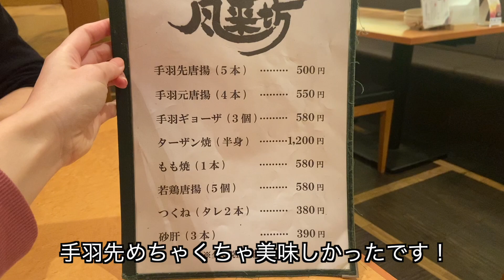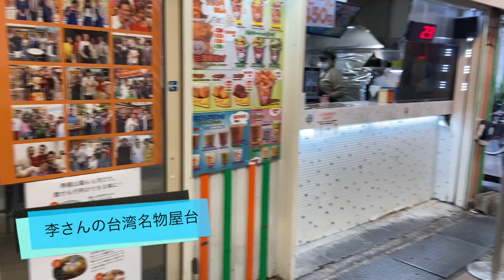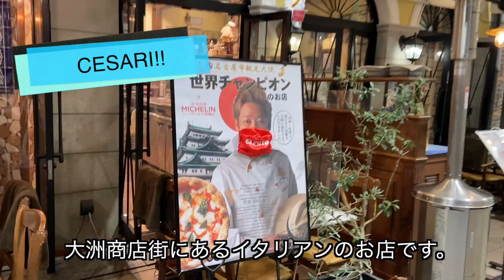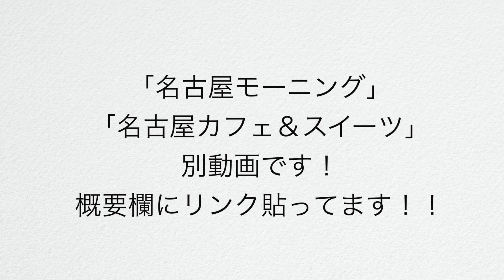【名古屋めしグルメ旅】絶品すぎる！！！グルメ王国名古屋の名古屋めしをレポしてみました！！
今回の動画では、絶品名古屋めしが食べられるお店をご紹介いたします！

名古屋飯の美味しさに衝撃を受けました！！

名古屋ってグルメが本当に魅力的な場所だったんですね(^^)

名古屋旅行ではぜひグルメを楽しんでください！！

‹目次›
0:00​　オープニング
0:​12　【手羽先】手羽先専門店　「風来坊」
1:08　【きしめん】「宮きしめん」
2:26　【ひつまぶし】うなぎ処　「弘常屋」
3:39　【海老フライ】海老どて食堂
4:42　【台湾唐揚げ】李さんの台湾名物屋台
5:08　【世界一のピザ】「Pizzeria Braceria CESARI!!」
8:29　名古屋モーニング＆カフェ・スイーツの紹介